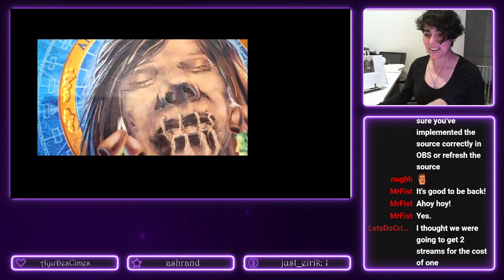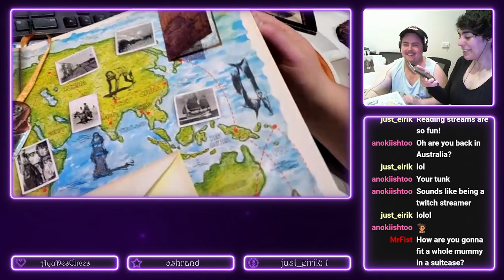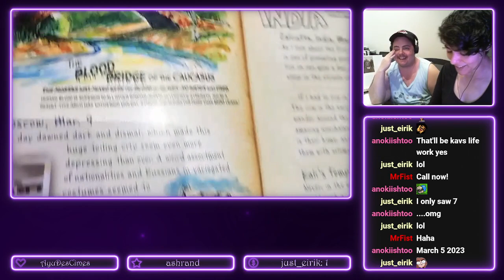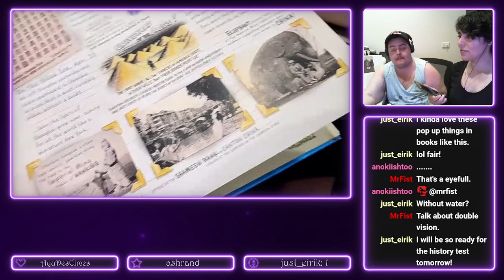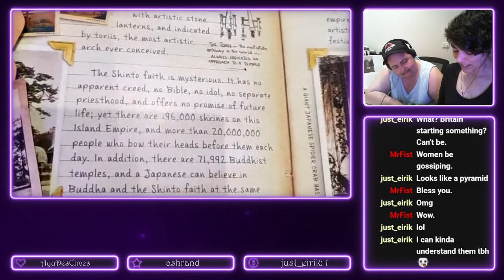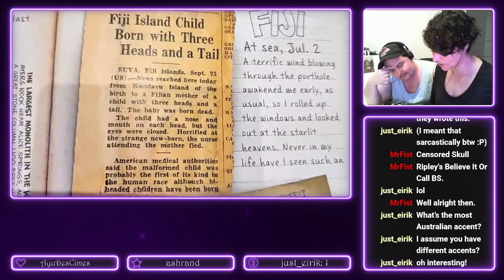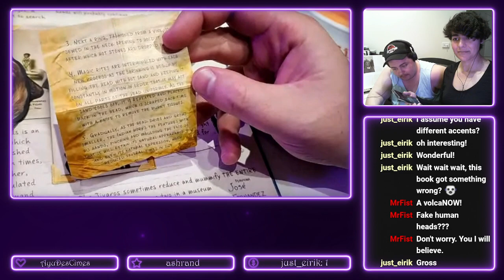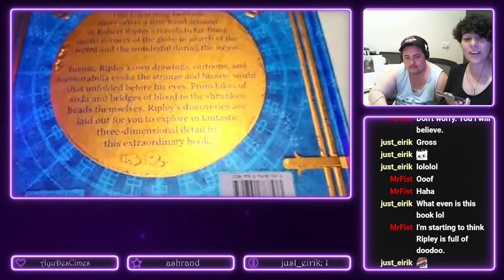Kav P Reads Ripley's Search for the Shrunken Heads Poorly! (feat. Louis)